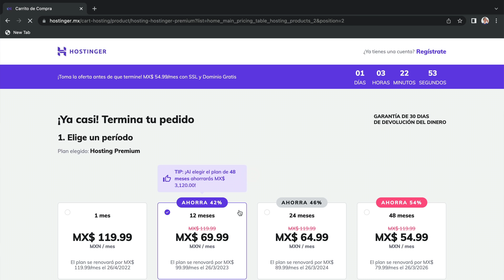Los Impuestos Siendo Programador Freelance o Independiente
🎁Adquiere un Año de Hosting WEB al mejor precio con Dominio y SSL Gratuito en Hostinger
🎥Curso de Exito en YouTube y Negocios en Linea